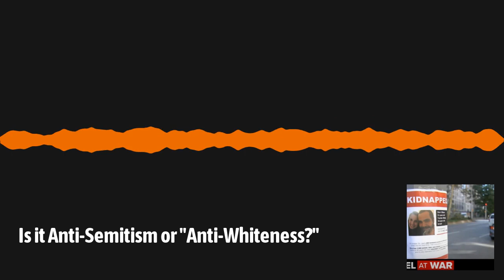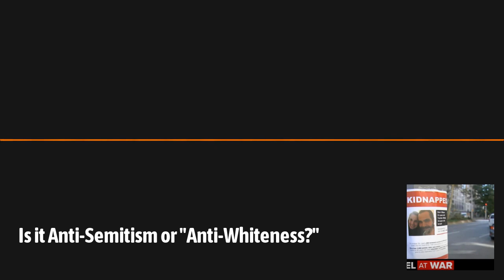Is it Anti-Semitism or "Anti-Whiteness?" | Free Thinking Through the Fourth Turning with Sasha Stone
Our country, at the hands of the Left, is falling apart. There is no center. It is as though termites have eaten away the foundation as we allowed so many activists to dismantle their “systems of oppression,” otherwise known as our heroes, our history, our movies, our achievements, our books, our poetry, our art. If America built it, it is corrupt, say the Woketopians.

We’ve seen them edging ever so close to violence as a means to an end. We’ve ignored the warning signs because it was so much easier to demonize and dehumanize Trump and MAGA, and now, I fear, we’re heading into the danger zone.

We’ve been here before. Right around the time of the Manson murders in 1969, the silent majority was waking up to what the Left had become, something not unlike today’s Left.

In March of 1970, as the Manson trials were getting underway, the New York Times wrote an expose of the radical Left’s Weather Underground

The outbreak of explosions at a variety of establishment targets— corporate offices, police stations, draft and induction centers and the like—underscores a new mood among frustrated radicals. It appears to have been intensified by the outcome of the trial of the Chicago Seven as well as the various pending Black Panther trials.

One letter by the Weather Underground reads as follows

“To work for the industries of death is to murder. To know the torments Amerika inflicts on the Third World, but not to sympathize and identify, is to deny our own humanity. It is to deny our right to love—and not to love is to die. We refuse. In death‐directed Amerika there is only one way to a life of love and freedom: to attack and destroy the forces of death and exploitation and to build a just society—revolution.”

Charles Manson parroted these talking points to brainwash his cult. His words are indistinguishable from theirs, though noticeably less articulate. When Manson had his followers scrawl the words “death to pigs” in the blood of their victims, it was meant to throw law enforcement off track and blame Black radicals.

As horrific as that sounds, we’re seeing echoes of that kind of mindset in today’s young, whipped up into a frenzy they can’t quite control.

This is a public episode. If you’d like to discuss this with other subscribers or get access to bonus episodes,